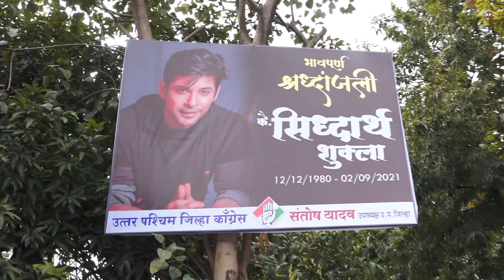Jaan Kumar ने बताया कैसे हुई Sidharth Shukla की अखरी विदाई अंदर की बात